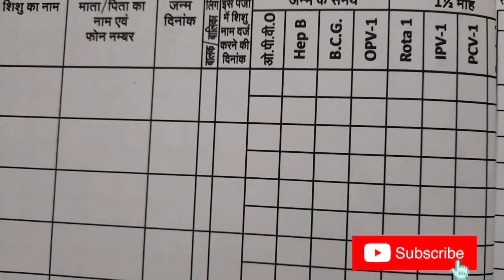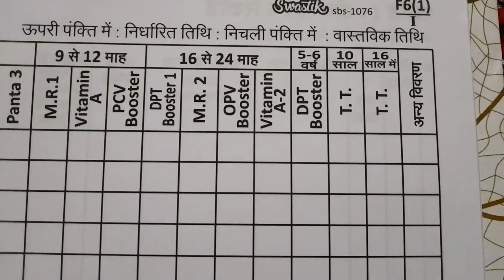टीकाकरण एवं वी.एच.एन.डी रजिस्टर ऐसे भरें आंगनबाड़ी कार्यकर्ता